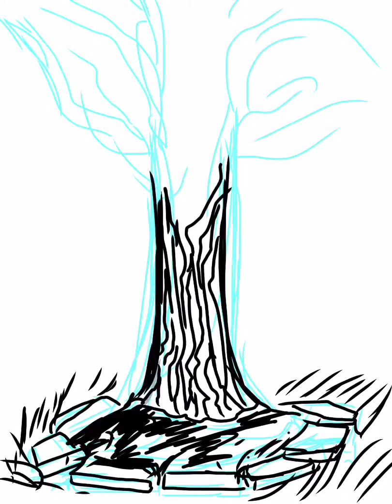Tree at Dusk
A random simple doodle just to share! Enjoy! ☺️